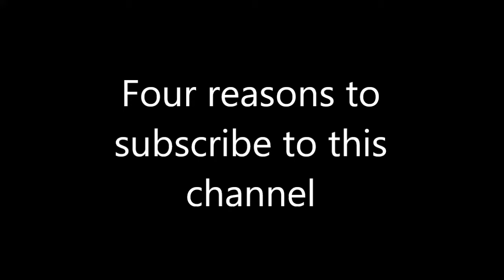Four reasons to subscribe to this channel